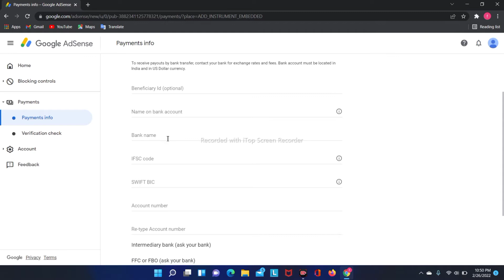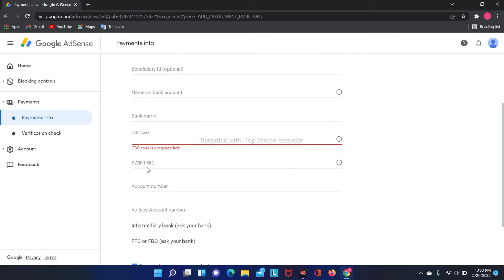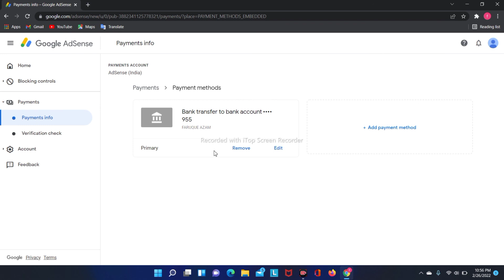How do I connect my bank account to YouTube? | Does YouTube pay to your bank account?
Video highlights.

How do you collect your money from YouTube?
How much money do you get from 1 million YouTube views?
How do I add AdSense to my YouTube?
How do I send money to my bank account from YouTube?

I' m.Frk Sid, a professional accountant and free lancer part
 time and full time job Here on this YouTube Channel

1.

2.

3.

4.

5.

6.

7.